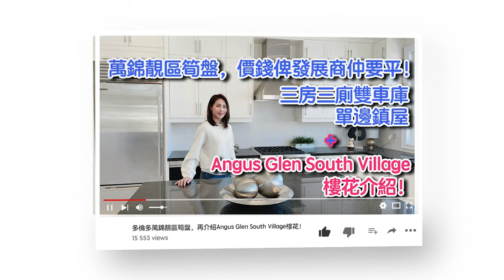✨多倫多地產✨Vaughan \ 型格裝修玩轉傳統住宅 🏠 4000呎4+1 房, 5廁, 3車房大LOT \ 法式設計配上實用間隔 👀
Hello, 大家好！ 我是Cristal, 多倫多全職地產經紀！ 我做住宅現樓/樓花同租務， 亦都會做商業買賣及租務! 希望依一個頻道可以幫助到大家了解多倫多市場！

0:15 ​Intro
1:16 地圖
2:30 參觀1樓
11:42 參觀basement
14:24 參觀2樓
18:17 Ending

地址: 55 Village Green Dr, Vaughan  L4L 8W6
樓齡: 22年
交界: Rutherford Road/Western Road
叫價：$ 2,998,000

校網: 小學 Blue Willow Public School   & 中學 Emily Carr Secondary School
天主教小學 St. Clare Catholic Elementary School  & 中學  Father Bressani Catholic High School

Crystal (Cristal) Li
Sales Representative
地產公司: Bay Street Group Inc., Brokerage
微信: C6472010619